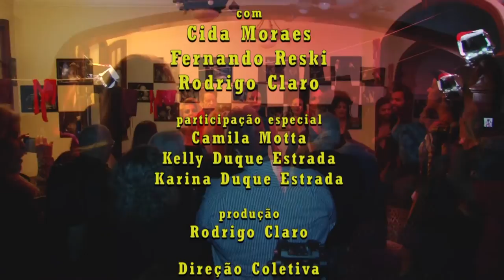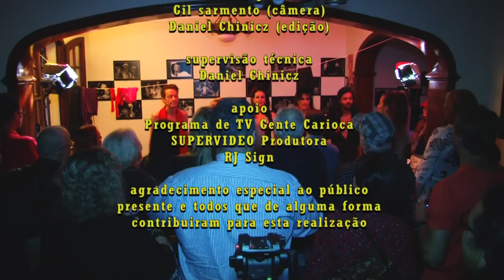Navalha na Carne - Leitura dramatizada em Ipanema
Leitura dramatizada de "Navalha na Carne" de Plínio Marcos com Cida Moraes, Fernando Reski, Rodrigo Claro com participação especial de Camila Motta, Kally Duque Estrada e da cantora Karina Duque Estrada no Gabinete de Leitura Guilherme Araújo (Rua Redentor, 157 - Ipanema).